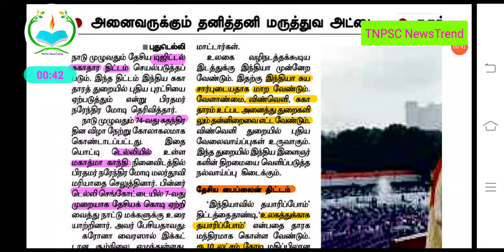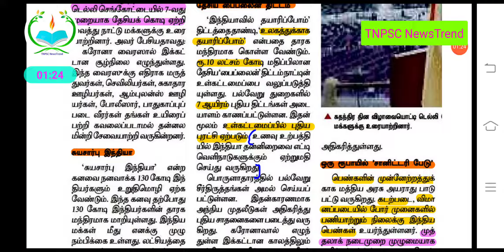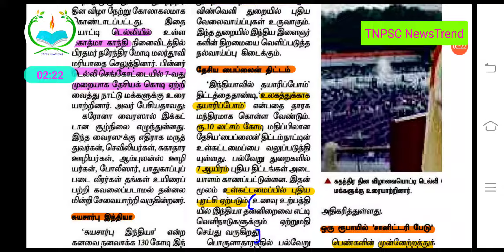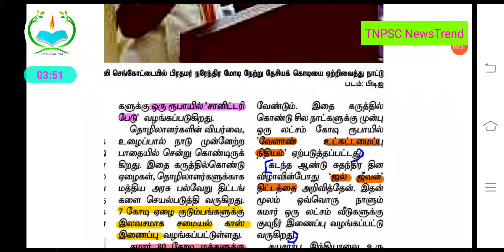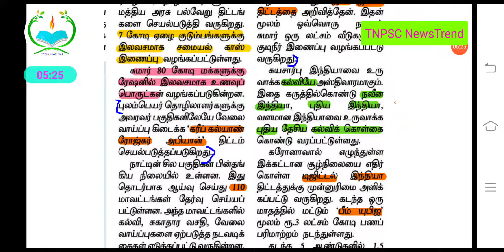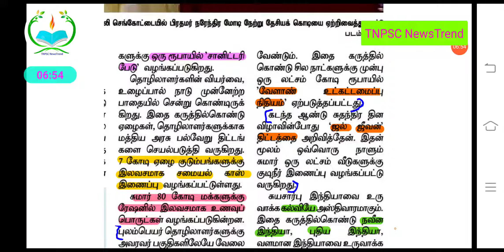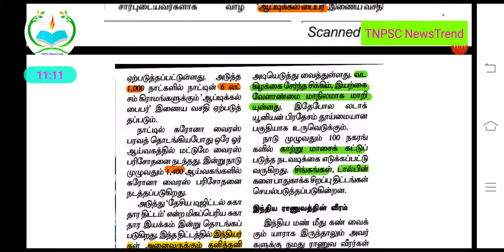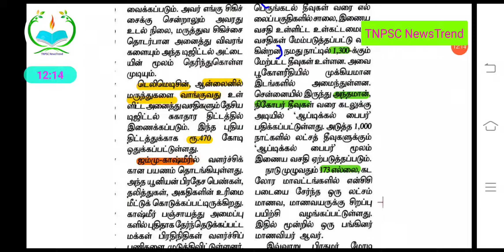TNPSC GROUP1 MAINS || மத்திய அரசின் திட்டங்கள்|| ALL TNPSC EXAM 1,2,2A,4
Joint Telegram